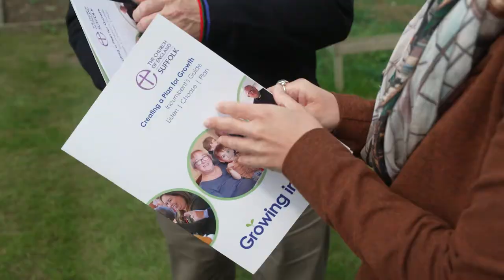Phil Dykes | Sunflower Message